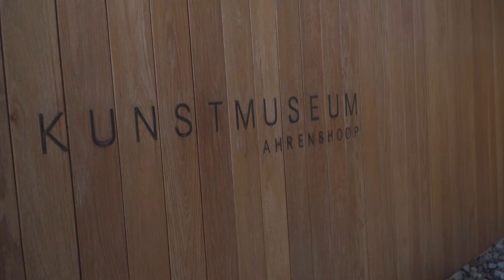MV: Museen bangen um Existenz und appellieren an die Politik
Die Museen dürfen seit dem 2. November nicht öffnen. Die Situation ist kritisch. Die Kulturschaffenden können nicht länger warten. Das verlustreiche Jahr ist deutlich zu spüren. Ohne die Unterstützung durch Fördermittel sehen viele ihre Existenz bedroht. Wir haben das Kunstmuseum Ahrenshoop in seiner derzeitigen Lage besucht.